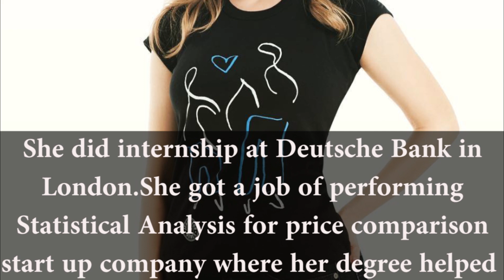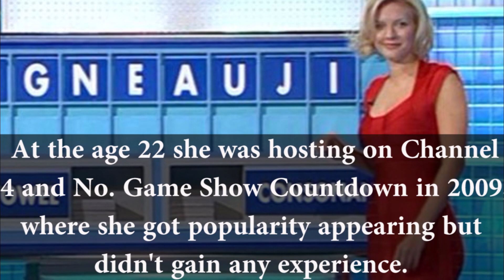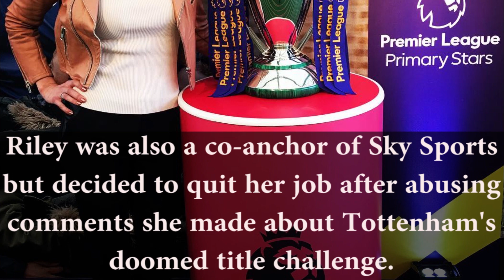Rachel Riley Net Worth 2018 | Updates on her boyfriend & partner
We always get entertained in every reality show, between judges there is a significant role of a Tv presenter, where they crack jokes and do the hosting part very interestingly. As for Rachel Riley is also one of the Tv presenter who was born in January 11,1986 at Rochford, United Kingdom, born in Jewish family she was brought up in the Thorpe Bay area  of Southend-on-Sea where she was educated in independent Thorpe Hall School and Southern High School for Girls,a Grammar School as she obtained four at A-Level then studied Mathematics at Oriel College, Oxford, gaining an upper Second-class honor degree. Riley took a post graduation degree and a Master degree in Mathematics and Civil Engineering. She used her vacation and did an internship at Deutsche Bank in London as she had a degree in Math which helped her to get a job of performing Statistical Analysis for a price comparison start-up company.

     Daughter of Christopher Riley (father), Celia Riley (mother) and sister of Alex Riley (brother), Rachel Riley came up on Channel 4 and No.Game Show Countdown in Jan 2009  at the age of 22, she grew the popularity appearing on Countdown but didn't gain any experience.She also hosted as co-presented 8 out of 10 Cats Does Countdown & The Gadget Show. Her profile boosted by participating on BBC"Strictly Come Dancing " show as a contestant in which she was on the A-list and from it opened a door for new tv roles. In 2012 she married to Jamie Gilbert, but it didn't last for long, and the couple got separated in 2013. When Rachel was a contestant of Strictly Come Dance her partner was Pasha Kovalev from there they got to know each other and is officially dating from September 2016. As she is not planning to marry her Boyfriend Pasha Kovalev because she wants to stay the way is they are living now.

  British children's clothing brand award-winning, Rachel Riley. She designs classic luxury children wear, she also does hand embroidery as traditional craftsmanship, hand smocking and uses beautiful soft fabric which is known for there best quality & style with prints designed in-house. Riley used her mathematical skill for designing the perfect outfit.

  Rachel Riley age 32 with the height of 5'6" her net worth is 5 million dollars. As a Tv presenter, she was a co-anchor of Sky Sport, after the abuse of comments she made about Tottenham's doomed title challenge she decided to quit. And now She is currently co-presenting the Channel  4 daytime puzzle show Countdown, and its comedy Spin-off 8 out of 10 Cats Does Countdown.